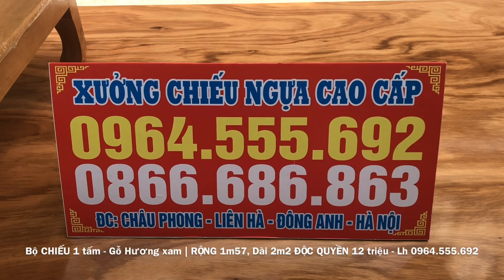ĐỘC QUYỀN | BỘ CHIẾU NGỰA 1 tấm RỘNG 1m57x2m2x20cm 12 triệu SIÊU VIP - Lh 0964.555.692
Kích thước: Dài 2m2, rộng 1m57, độ dày 20cm - 1 tấm
- Chất gỗ: Hương xám Nam phi
Xưởng CHIẾU NGỰA Gỗ xoan đào xin Cảm ơn tất cả mọi người đã theo dõi và ủng hộ xưởng trong xuốt thời gian vừa qua. - Xuong chieu ngua go xoan dao